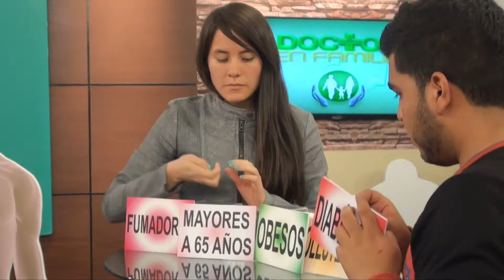¡En 20 minutos, información, educación y consejos de salud para todos!